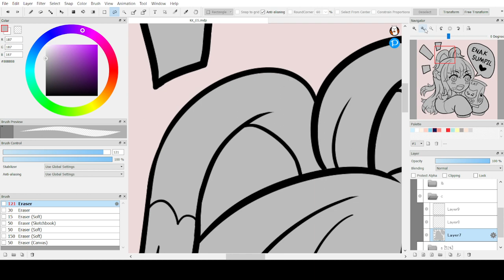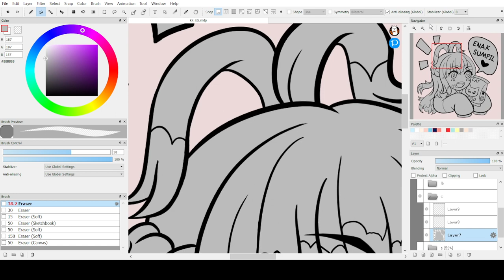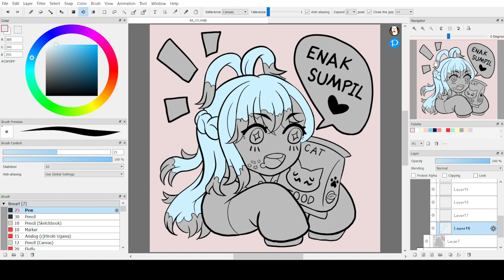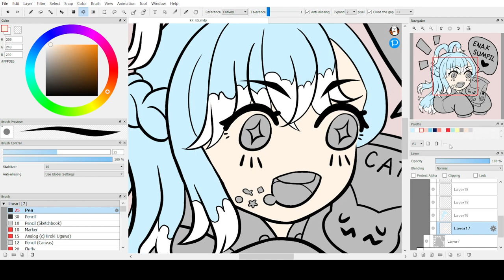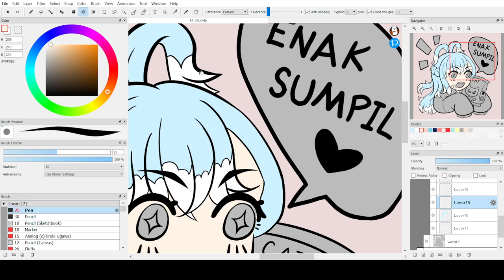Chibi Kobo Kanaeru Fanart Progress 2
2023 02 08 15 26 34
firealpaca
realtime